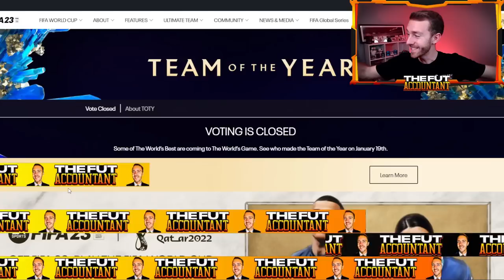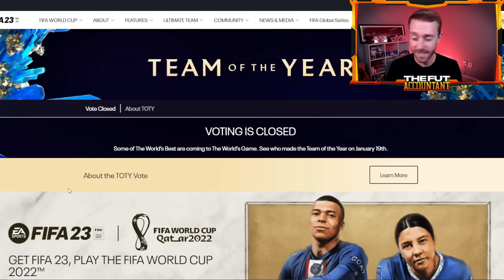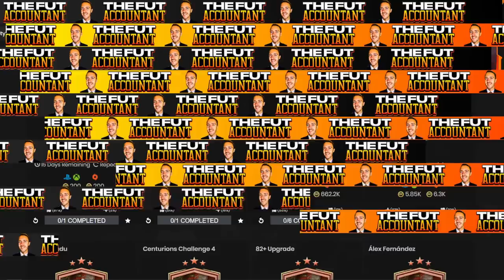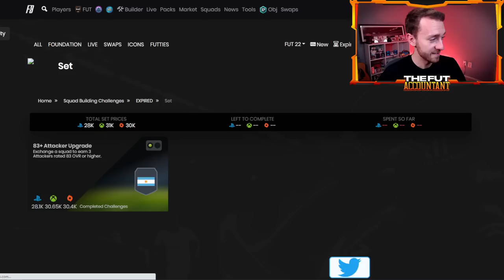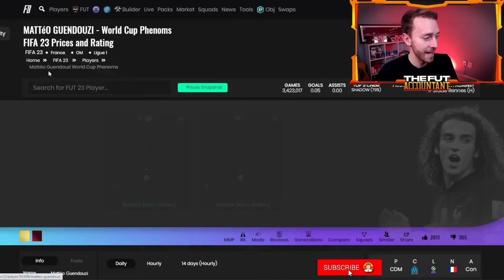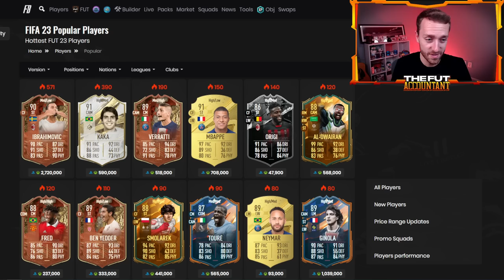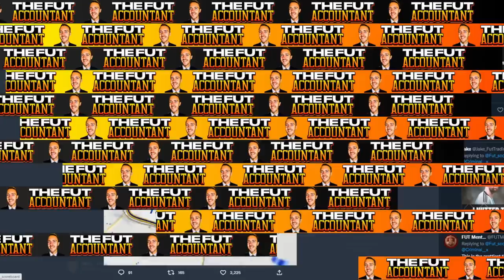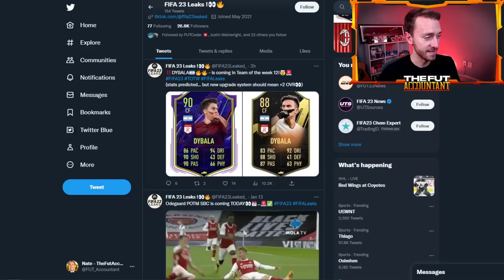TOTY Warm Up Packs OUT OF NOWHERE!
EA Surprised us ALL yesterday in FIFA 23 Ultimate Team with a TOTY Warm Up Series PROMO! It's causing market panic, crashing and putting a huge emphasis on SBCs to save packs for TOTY!